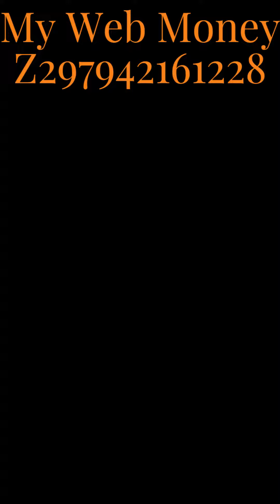Little predator.. - Affectionate predator!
his couch made for him from an apple chock. Madly loves to relax on the loggia and will not calm down until he is allowed to play.
My Webmoney Z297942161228 you can deposit. Thank you..